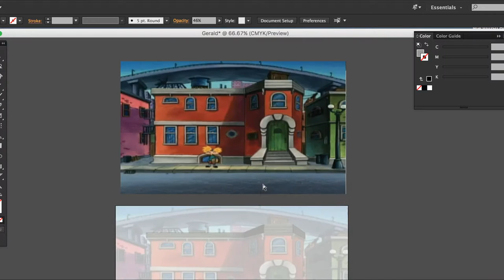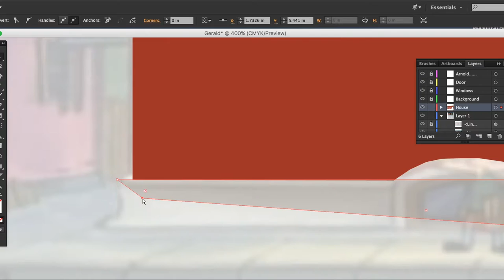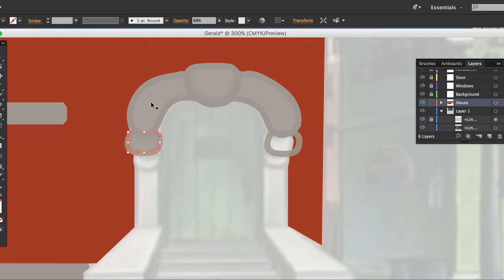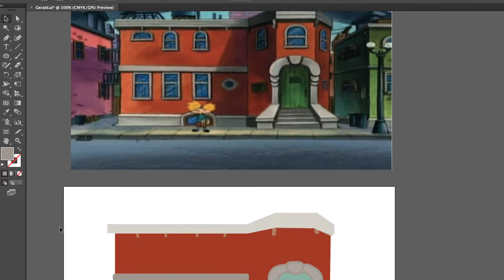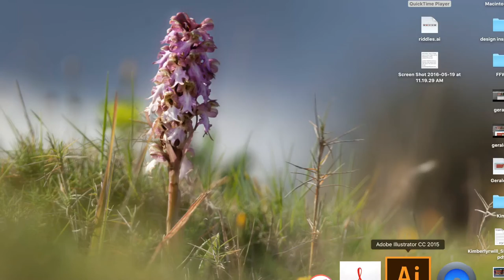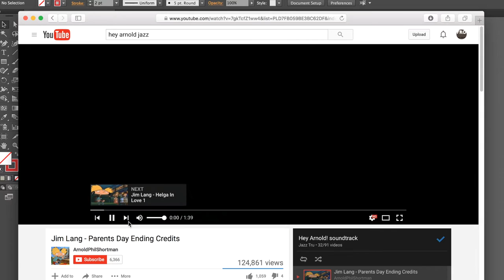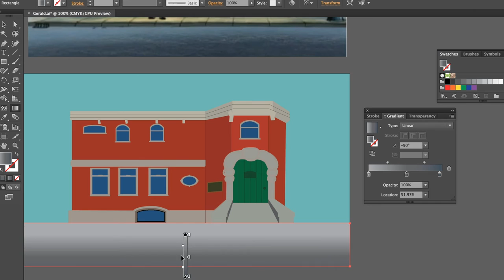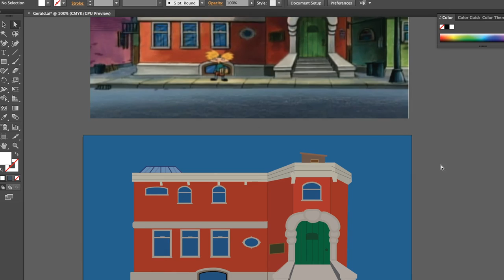Adobe Illustrator | Hey Arnold Boarding House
Here's a 2D Graphic of the iconic Hey Arnold Boarding House.